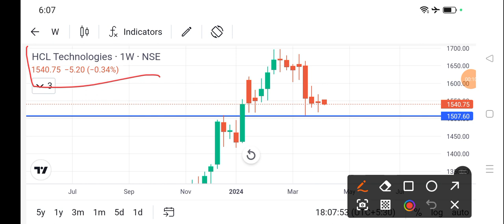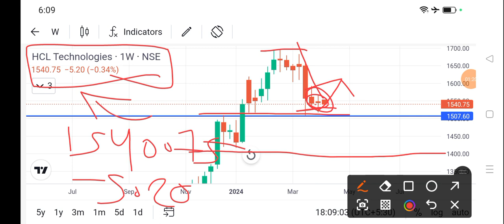hcl tech share price today l hcl tech share news today l hcl tech share news l hcl tech share